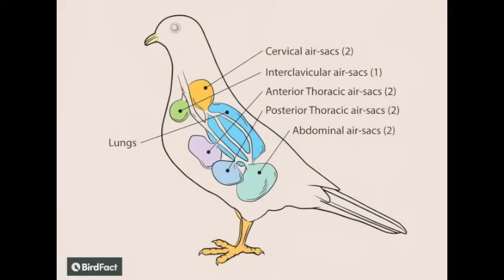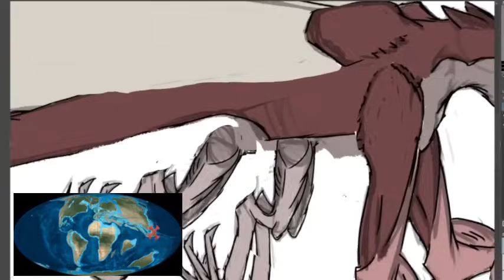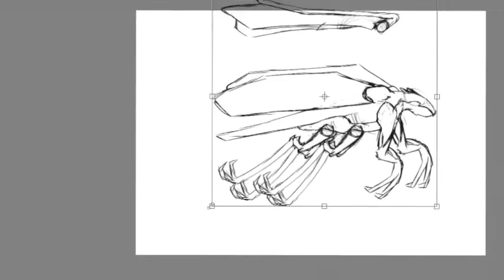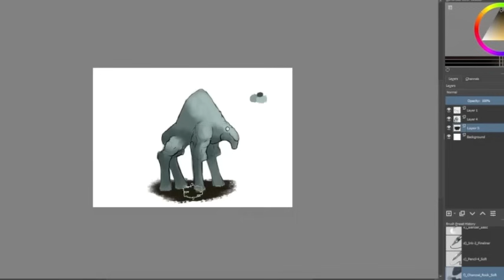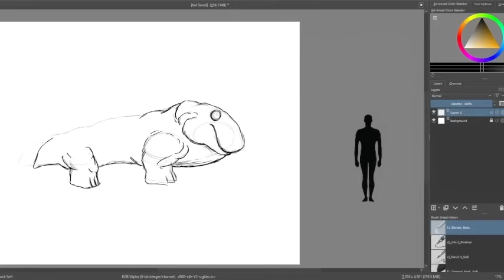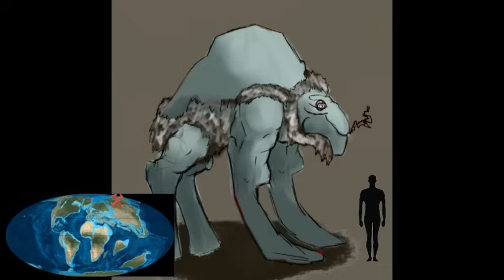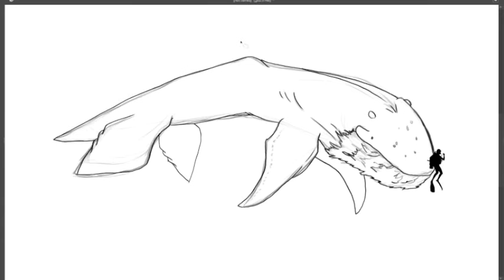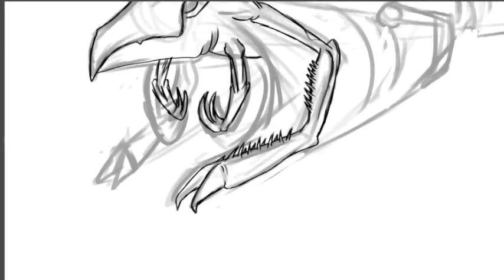What If Insects Dominated Earth? | The What If Series | Guildhalls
Sixty-six million years ago, an asteroid's impact led to more than mass extinction—it triggered the rise of new species.

Discover how a cataclysmic asteroid impact 66 million years ago not only ended the dinosaurs but also ignited an evolutionary explosion. In this video, we explore the emergence of the Geoliths—rock-infused giants—and the Aetheropterans—advanced aerial predators. Journey through transformed ecosystems and witness how these species reshaped life on Earth.

For merch dm either instagram.